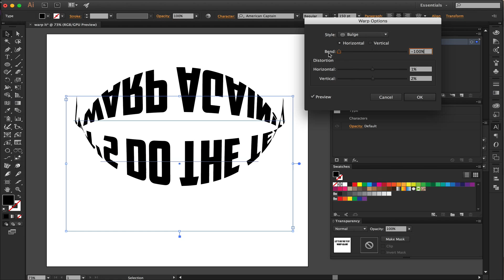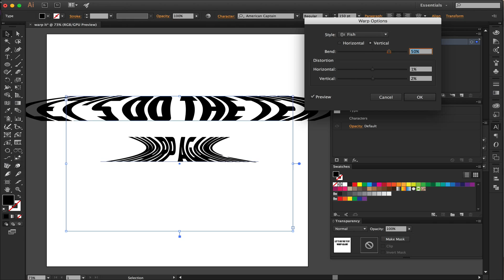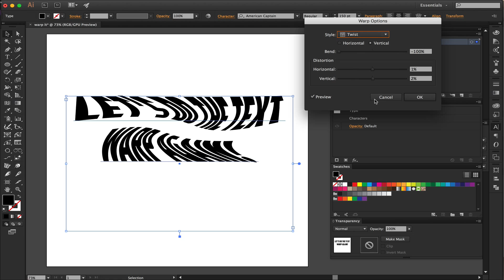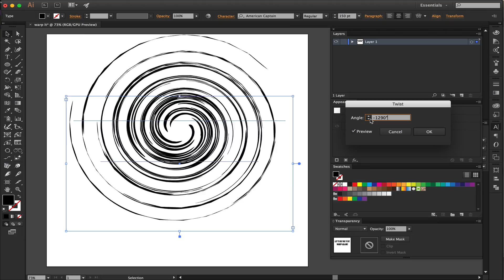Adobe Illustrator Text Warping Effects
Some effects you can use to warp text in Adobe Illustrator.